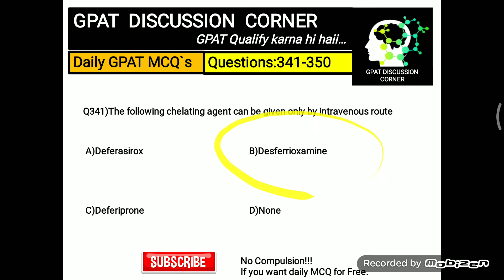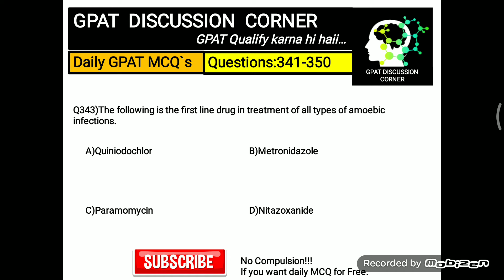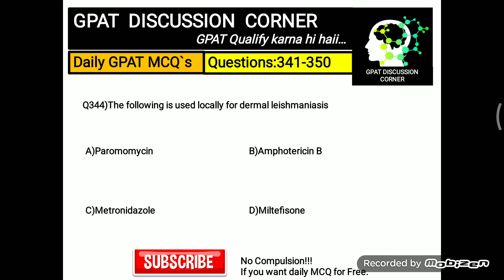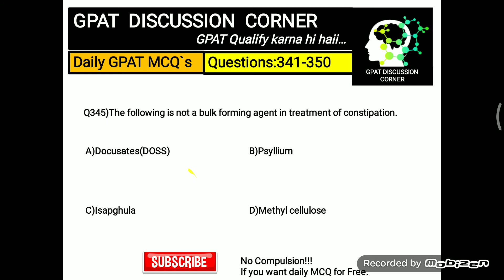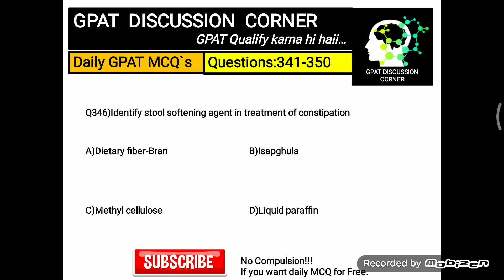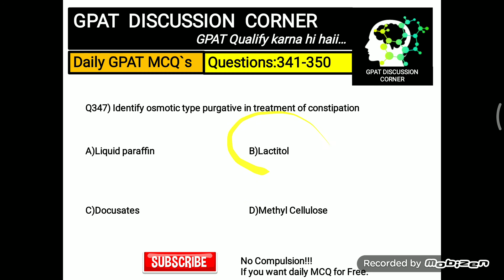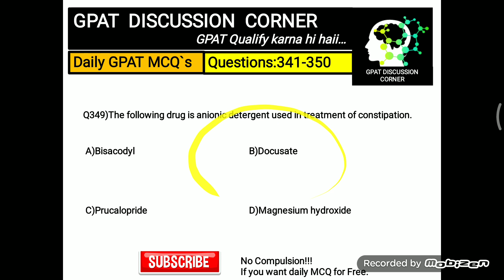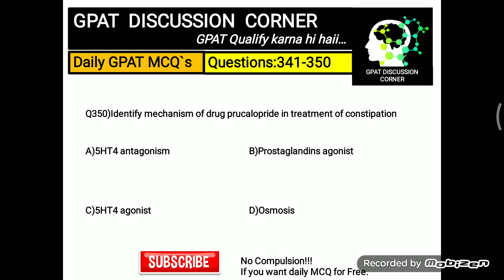GDC#GPAT IMPORTANT QUESTIONS|GPAT 2021|WITH EXPLANATION|QUESTION NO 341-350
Welcome  to GPAT DISCUSSION CORNER
IMPORTANT AND EXPECTED QUESTIONS FOR GPAT EXAMINATION.
Most Important and expected GPAT Questions with explanations on daily basis.

DAILY 10 MCQs WITH APPROPRIATE EXPLANATION